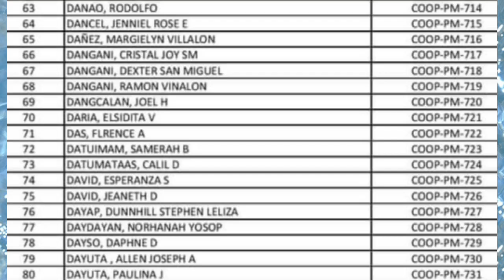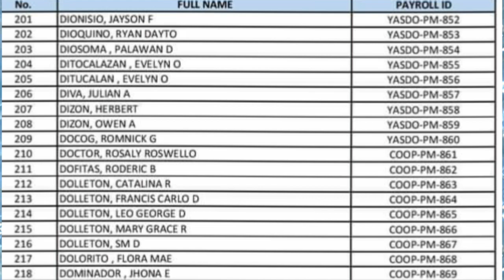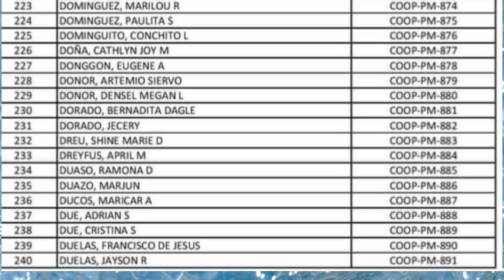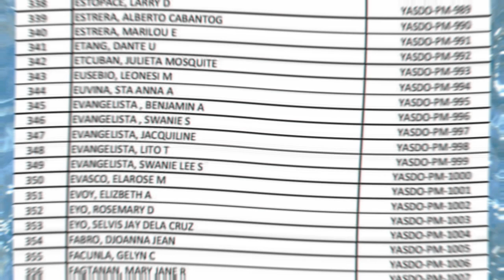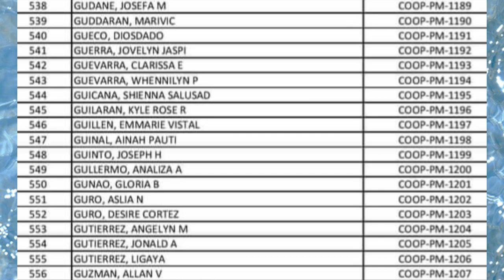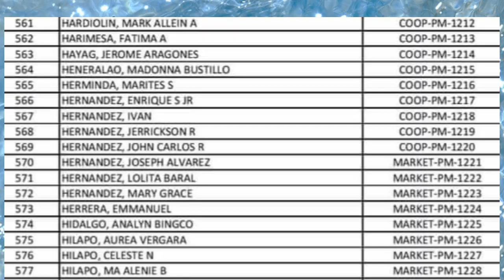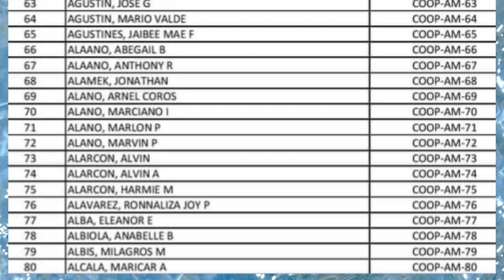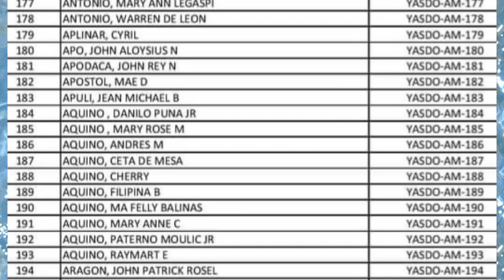MASTERLIST FOR ECQ AYUDA | by alphabet | MAY 3 to 7 schedule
TITLE: MASTERLIST FOR ECQ AYUDA | by alphabet | MAY 3 to 7 schedule